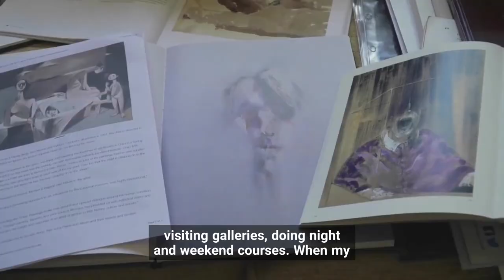Meaningful, Positive, Irish Art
Dreams may have to be deferred but are never lost if one nourishes and believes in them